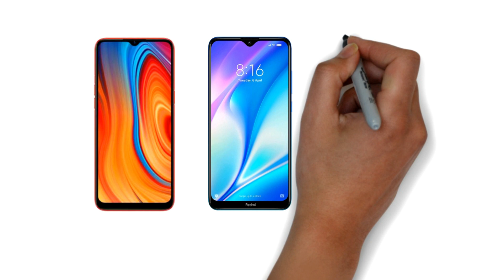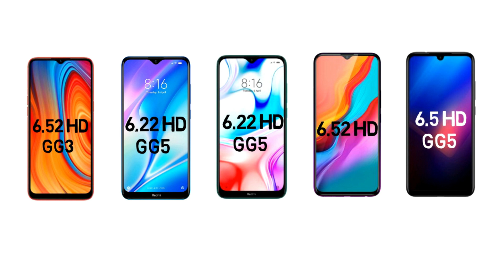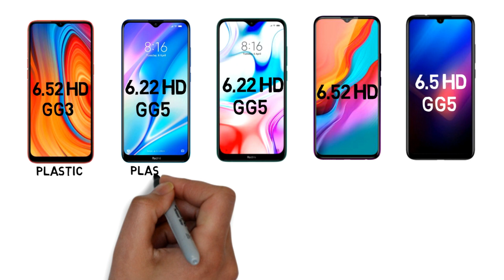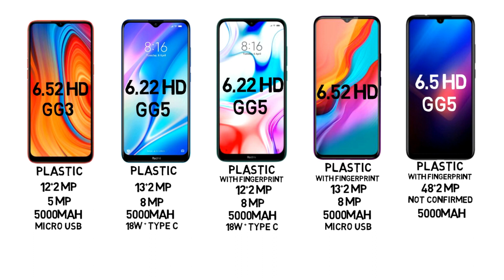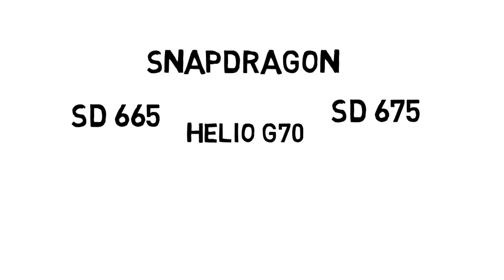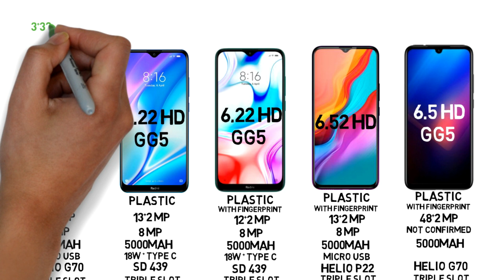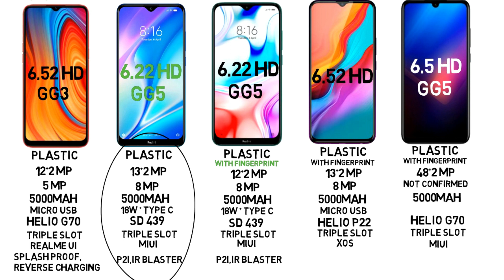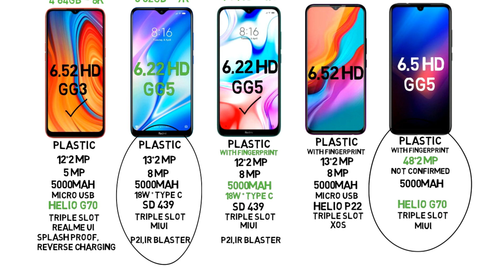கம்மி விலையில் எந்த மொபைல் சிறந்தது ? | Best Mobile Comparison Under 8000Rs/- | Redmi 9 vs Realme C3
Expiry Date: March 31th

Expiry Date: February 29th